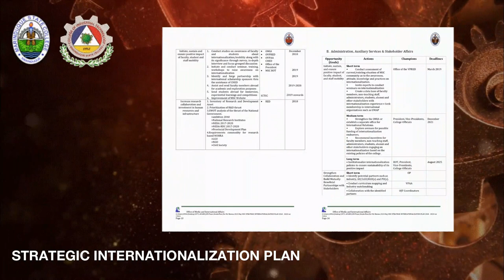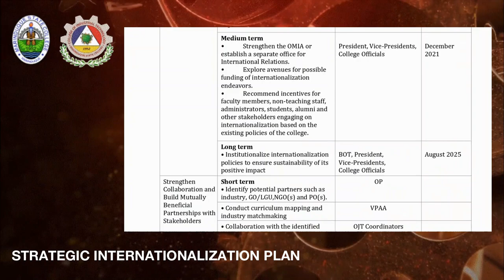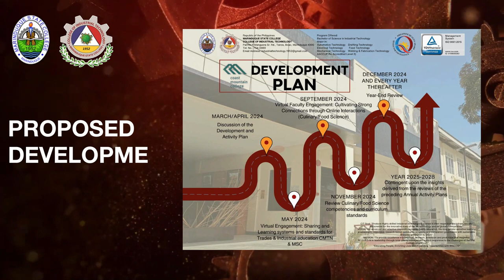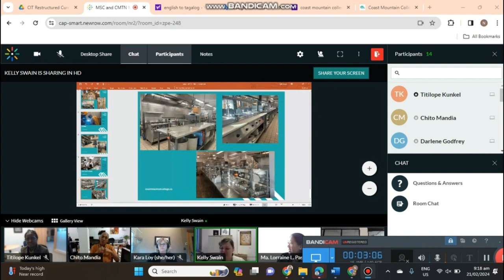College of Industrial Technology - International Linkages and Consortia